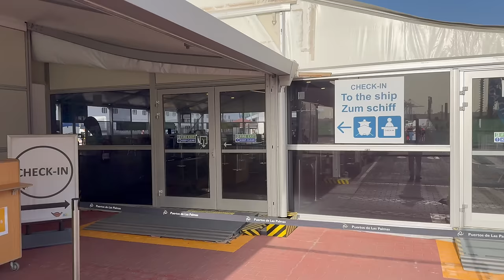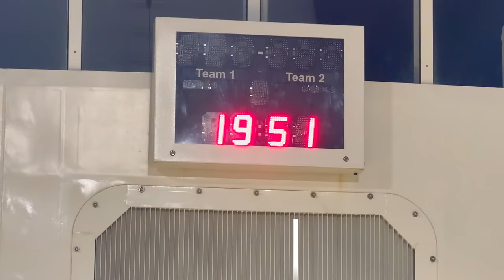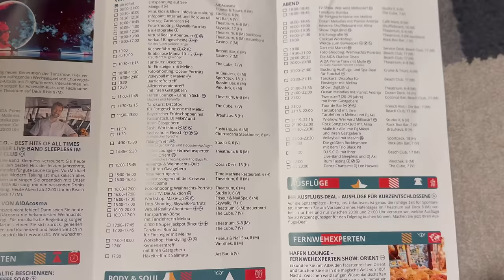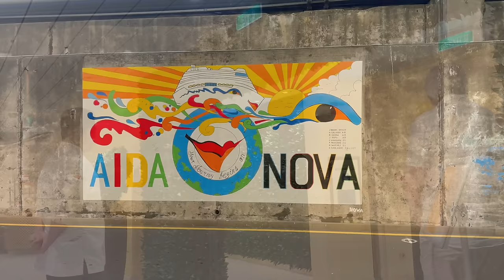Aida Cosma 7 Tage Kanaren Vlog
Willkommen auf unserem YouTube-Kanal! In diesem Video nehmen wir euch mit auf eine atemberaubende Kreuzfahrt durch die malerischen Kanarischen Inseln. Von entspannten Spaziergängen in Las Palmas über kulinarische Höhepunkte an Bord bis hin zu Abenteuern auf dem offenen Meer - erlebt all dies und mehr in unserem ersten Reiseblog.